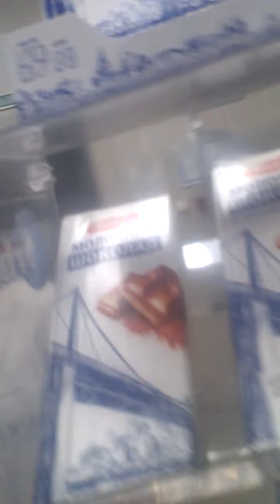2020.07.07 Russian Federation city of Smolensk streets.P. Alekseeva 16 OPS 214036 Russian Post.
The lair of the postal mafia was located in the service of this post office of communication 214036 in the city of Smolensk, lived an employee of the Industrial District Court of Smolensk Kovalev A.V., who committed a crime under section 3 of Article 30, part 4 of Article 228.1 of the Criminal Code of the Russian Federation Kovalev A.V. being the guard of the garage of the official car of the chairman of the court under Yerofeyev A.V. having a criminal-convicted brother who worked for the drug mafia under the Black star
Now it is covered by Kiselyov A.S. in the Industrial District Court of Smolensk in the subordinate territory, covering the employees of the Russian Post and other law enforcement officers who know it all, but I hide it, and maybe they work for "Black star" with the supply of kakain and so on.
Double standards of service, the operator's refusal to serve the customer on direct instructions
Boykova Olesa - deputy head of this post office of the Russian Postal Service, the more stole the court letter, after signing the documents for the presentation from the Industrial District Court of the city of Smolensk with the identification number 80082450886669.
The video shows only two letters, and there were three.